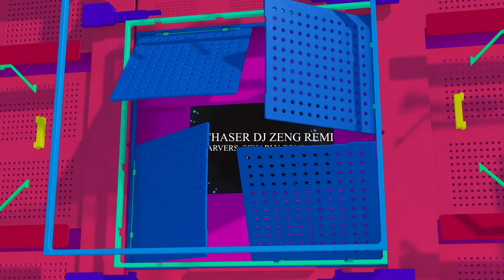DJ Marvers, Scharlv, Bestune - Light Chaser (DJ Zeng Remix)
Official audio for Light Chaser (DJ Zeng Remix)